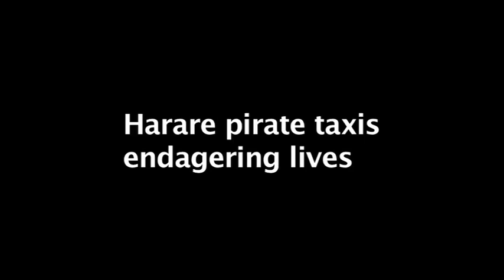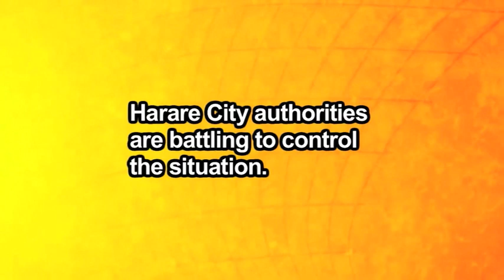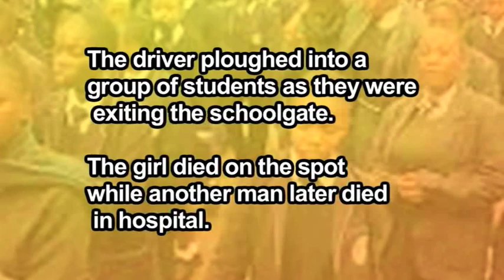Harare pirate taxis endangering lives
Harare illegal pirate taxis (Mushikashika) drivers boast that no one can stop them from unlawful and dangerous acts. The drivers are reckless and often do not have regard for traffic laws and human life. Scores of pedestrians have died and some injured as a result of the reckless conduct. Often they engage in running chases with municipal traffic officers and police. The illegal taxi operators say they are doing it because there is no employment. Video by Cynthia Chimbunde